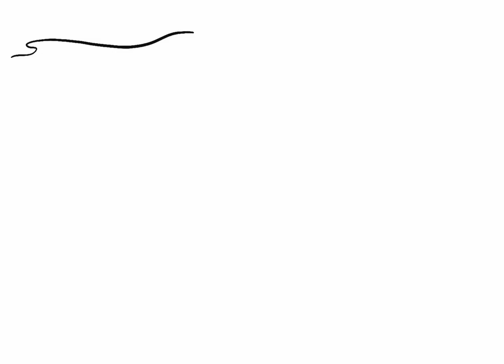Women at the Edge: Access and Beyond - Renee's story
This story, by Renee, a woman living with disability in Moira Shire, was shared during our online event, Women at the Edge: Access and Beyond, to illustrate how important women's lived experience is to achieving community access, inclusion and participation for people living with disabilities.

Women at the Edge: Access and Beyond was a collaboration with the Wheeler Centre, bringing together a group of women with lived experience of disability, supported by Women with Disabilities Victoria, Moira Shire, Cobram Community House and Yarrawonga Neighbourhood House, to share their wisdom about accessibility in regional communities, and together, explore what a future vision for access, inclusion and participation for all could look like.